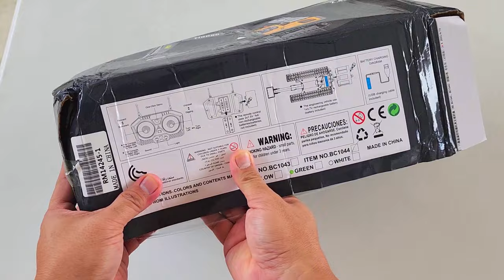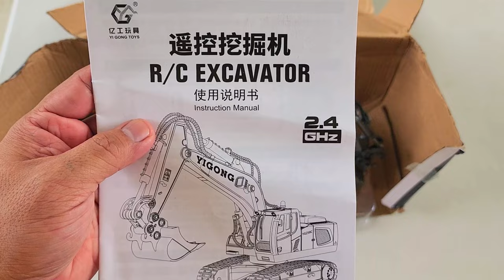Yi Gong Excavator YG258C 11CH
Hai guys, just want to share more toys in the channel for everyone viewing. Thanks